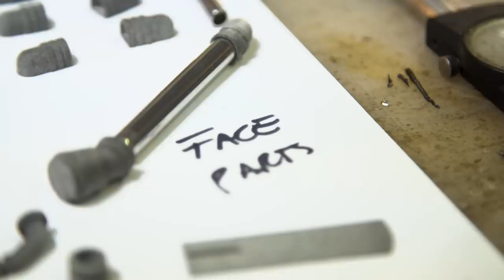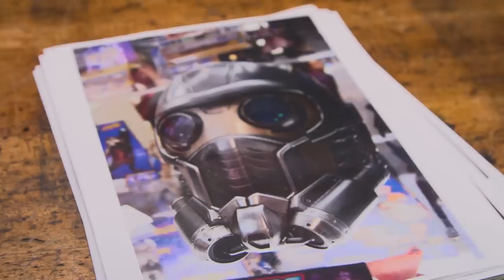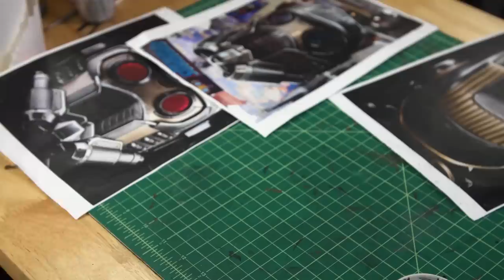Adam Savage's One Day Builds: Star-Lord Cosplay!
Adam is joined by fabricator Kayte Sabicer for the build of his Star-Lord cosplay! Leading up to Silicon Valley Comic Con, Adam and Kayte tackle the various parts of the costume, from the iconic helmet to sci-fi blasters and all the hard and soft parts in between. It's long build that goes down to the wire!

Shot and edited by Gunther Kirsch